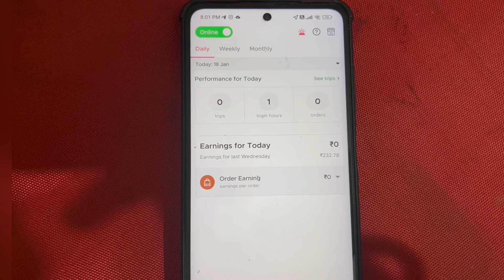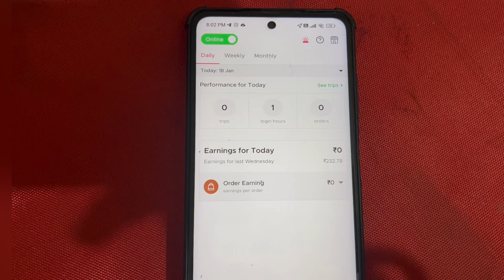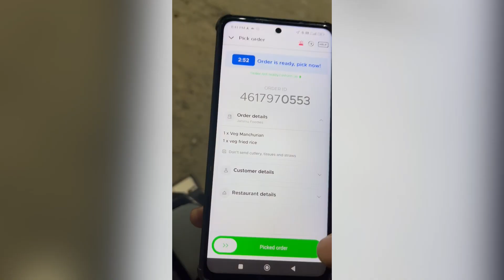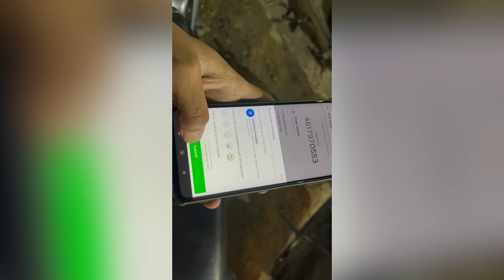2023 Apna hai🔥:Support Aap Karna Hard Work Main Karuga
Dosto ye mere life ka first vlog hai koi mistake ho jaye to maaf karna 🙏🙏

vlog
vlogs
first vlog
my first vlog viral
new vlogger
flying beast vlogs
village vlogs
desi vlogs
indian vlogs